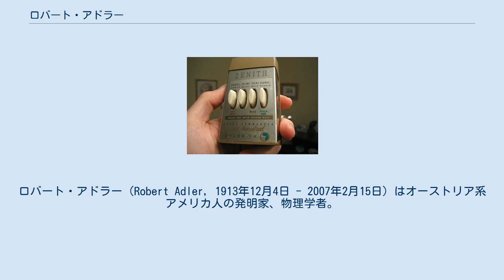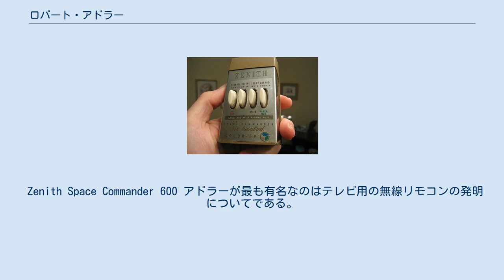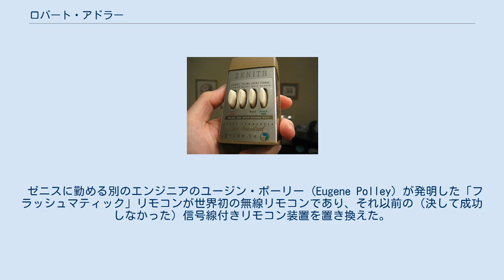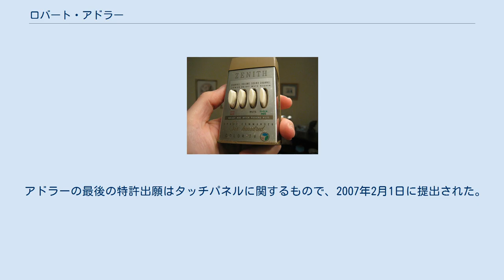ロバート・アドラー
イリノイ大学アーバナ・シャンペーン校の教員
ロバート・アドラー（Robert Adler, 1913年12月4日 - 2007年2月15日）はオーストリア系アメリカ人の発明家、物理学者。
1982年までイリノイ大学アーバナ・シャンペーン校の教授を務めた。
生まれはウィーン。
数々の発明で特許を取得し、特にリモコンの開発で有名である。
 2007年2月15日、アイダホ州ボイシの福祉施設において心不全で亡くなった。
93歳だった。
 アドラーは1937年にウィーン大学で物理学のPh.D.を取得した。
アメリカ合衆国に移住したのち、ゼニス・エレクトロニクスの研究課に勤務した。
彼はその生涯において電子機器に関する180の特許を付与された。
 第二次世界大戦中、彼は航空無線用の高周波発振回路と電気機械フィルタの研究をしていた。
戦後はテレビジョン技術の研究に進み、彼の発明によって現在我々が知っている形のテレビ受像機が作られた。
ゲートビーム管によってテレビジョン放送のオーディオ品質が高まり、またその音声回路（そして受信機自体）の製造コストが削減された。
 アドラーは表面弾性波技術に関する研究においても知られている。
表面弾性波を用いた周波数フィルターはカラーテレビに広く使われているだけでなく、ほとんどのタッチパネル製品にも使われている。
 Zenith Space Commander 600 アドラーが最も有名なのはテレビ用の無線リモコンの発明についてである。
それは世界初のリモコンというわけではなかったが、基礎にあるテクノロジーはそれ以前のリモコンに対する大幅な進歩であった。
 ゼニスに勤める別のエンジニアのユージン・ポーリー (Eugene Polley) が発明した「フラッシュマティック」リモコンが世界初の無線リモコンであり、それ以前の（決して成功しなかった）信号線付きリモコン装置を置き換えた。
フラッシュマティックは送信機に指向性の懐中電灯を用い、受信機に光電管を備えていた。
この方式には欠点があり、もし受信機に何かの事情で太陽光が直接当たると、保護回路がないため、リモコンの機能が誤動作する恐れがあった。
このため、ゼニスのエンジニアたちは設計のやり直しをすることになった。
 電波を利用するというアイデアも議論されたが、電波は壁を越えて伝わるので、別の部屋にある受像機のチャンネルをうっかり変えてしまうなどの可能性が考えられ、すぐに却下された。
さらに、ゼニスの営業担当者は電池を必要としないリモコンを要求した。
当時は、リモコンの電池が切れたら顧客は受像機自体が壊れたと思ってしまうだろうと考えられていた。
 これがアドラーのリモコンが登場した背景である。
彼のアイデアは受像機との通信に光ではなく音を使うというものであった。
彼が開発した初のリモコンである「スペース・コマンド」は、アルミニウムの棒を持っていた。
各機能のボタンを押すとその棒が打たれ、ボタンに応じた高い周波数の音を発し、受信機がそれを解釈する、という仕組みだった。
 1960年代にアドラーはこれを超音波を用いるように変更した。
この技術は以降25年間に製造された受像機で使われ続けた。
 1979年にゼニスを退職するまで、アドラーはゼニスの研究担当副社長兼取締役を務めた。
その後も1999年までゼニスの技術顧問であり続けた。
 1980年、アドラーはIEEEのエジソンメダルを授与された。
1997年にはアドラーとポーリーが共同で米国テレビ芸術科学アカデミーよりエミー賞を受賞した。
 アドラーの最後の特許出願はタッチパネルに関するもので、2007年2月1日に提出された。